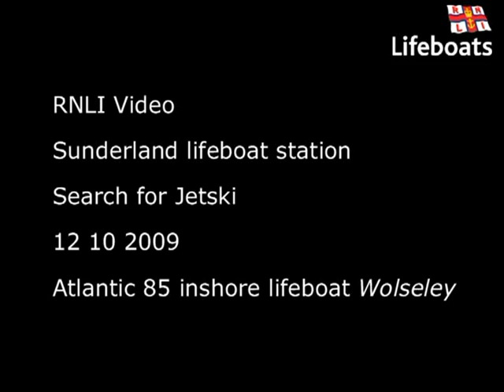RNLI Sunderland Rescue - 12th October 2009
Volunteers from Sunderland RNLI were called out after a member of the public reported a jetski which had been standing still for about 45 minutes. As no ski could be found a full search of the area was carried out. The incident was then terminated and classified as a false call with good intent.